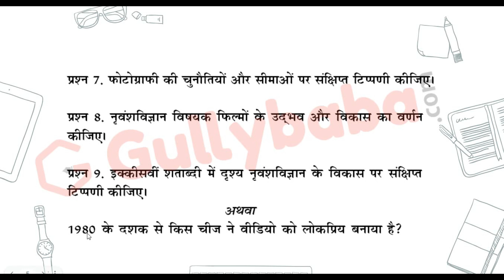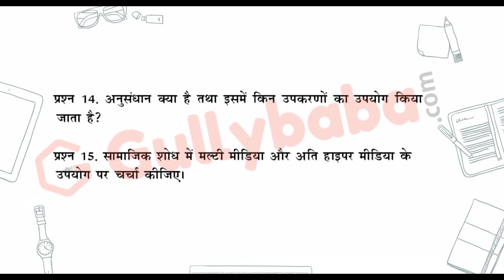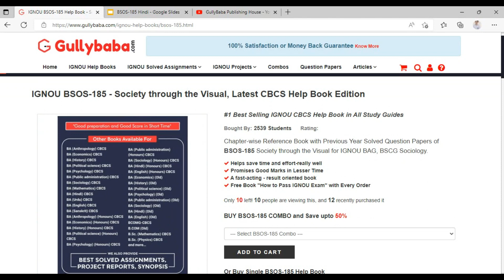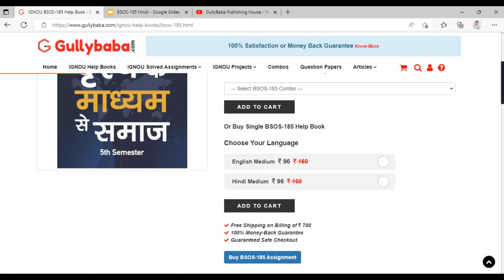IGNOU BSOS-185 Society Through The Visual || Hindi Medium Important Questions For July 2022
Dear Learner,
IGNOU BSOS-185 Society Through The Visual || Hindi Medium Important Questions For July 2022 || @gullybaba

OUR GOOGLE & FACEBOOK RATING: 4.5 / 5